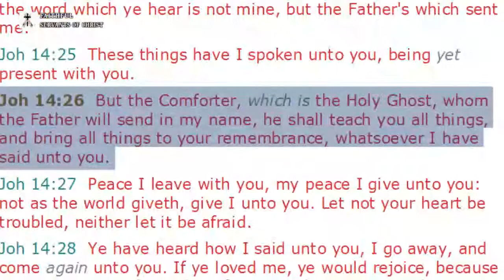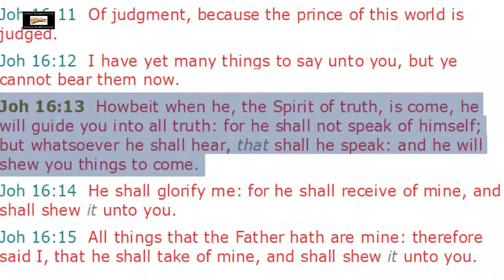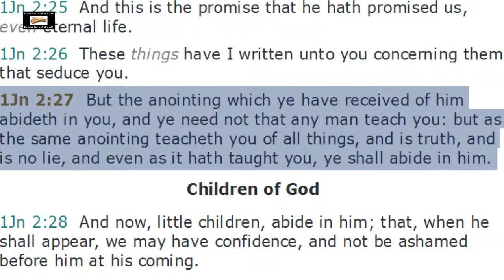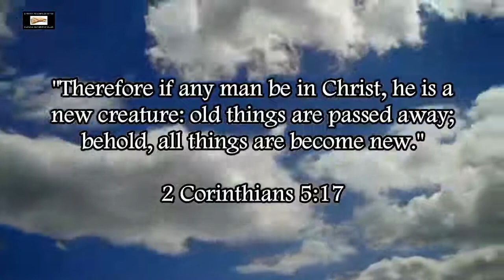Biblical Church vs Apostate Catholic Church | Sufficiency of the Holy Spirit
The Biblical church believes in the sufficiency of the Holy Spirit. The Bible tells us that the Holy Spirit leads the saved Christian into all truth. Saved Christians don't need to rely on men to know what the Bible teaches and to know truth from error.